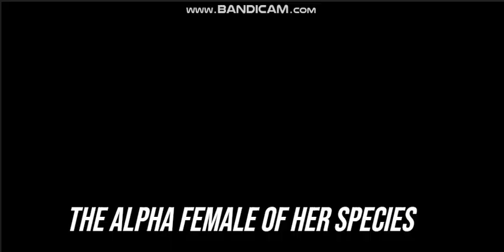WR2D: Jade Cargill in WWE! - Fastlane 2023